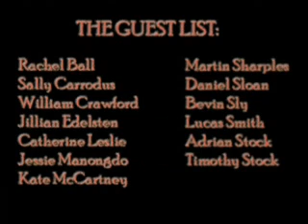Pre Dinner Cocktails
A host invites some guests over for dinner